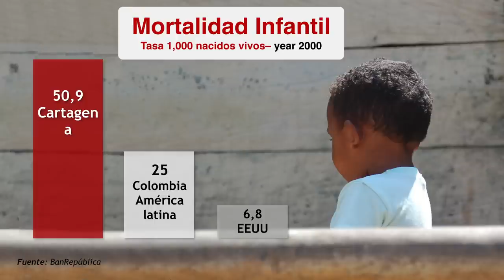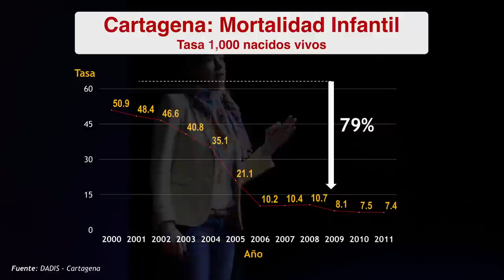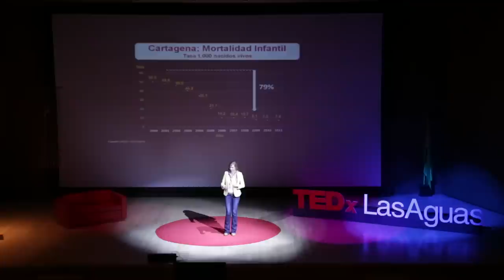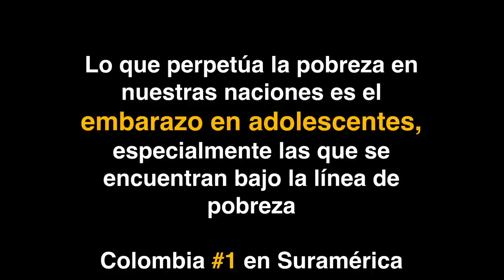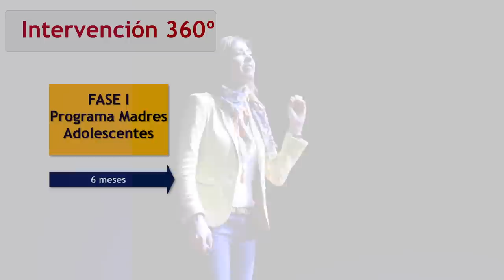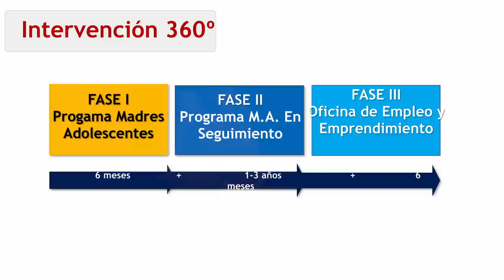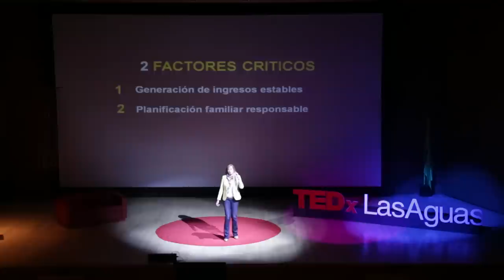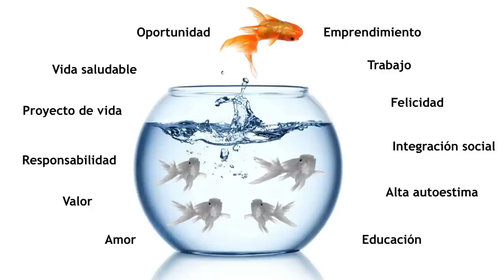Para mover al mundo primero muévete tu | Catalina Escobar | TEDxLasAguas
¡Para mover al mundo primero muévete tú!
Catalina Escobar: Nominada al CNN Hero en el año 2012, creadora y presidente de la Fundación Juan Felipe Gómez Escobar.